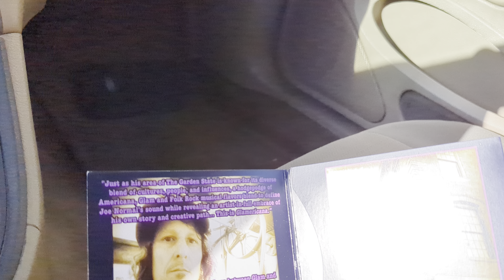Rockin' Joe Normal's song, ' Summer Jobs' in the hot summer!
Joe Normal will be performing his solo material at The Viper Room's Hollywood All-stars Jam Night. Friday October 18th 2024 from 5 to 8pm. If you're not there, you're not Normal!